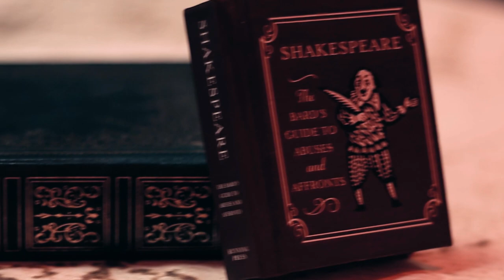Demons and Daughters | Talks Around The Teapot | Episode 1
Join the party for Talks Around the Teapot, a chaotic chat show filmed directly after every main episode, where we delve deeper into the world of Demons & Daughters and spill the tea on the week's adventures.

Demons & Daughters is the first actual-play D&D campaign by Damsels in Dicestress, aka a bunch of queer actors rolling dice. Set amidst the demons and decorum of 1820s England, this is a twisting tale full of humour and horror, which is sure to have you needing a trip to the seaside for your health.

Cast Pronouns:
Lyndon: he/him
Morne: they/them
Maijai: they/them
Taya: she/her
Rio: he/they

Due to the unpredictable nature of our RPG content and the in-world patriarchy of our Regency setting, themes and situations may arise that could be difficult for some viewers. We will do our best to post warnings of potential triggers in the descriptions of each episode, but we are human and cannot guarantee to cover everything for every audience member. If the content of a particular episode is making you uncomfortable, we strongly advise taking a break, skipping ahead, or skipping the episode entirely.